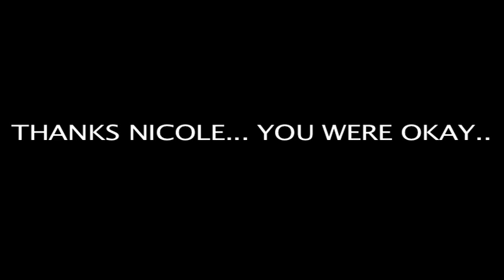Breaking Free Music Video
High school Musical song cover by Dallas McPherson and Brett Sass